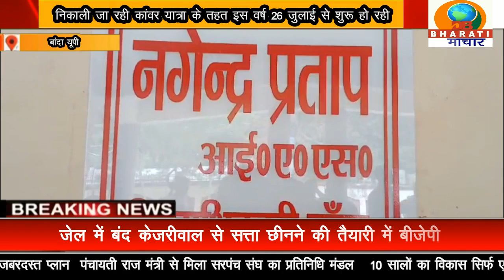बांदा:कावंरियों ने जिलाधिकारी को सौंपा ज्ञापन पवित्र माह सावन में शुरू होनेवाली कांवर यात्रा के तहत